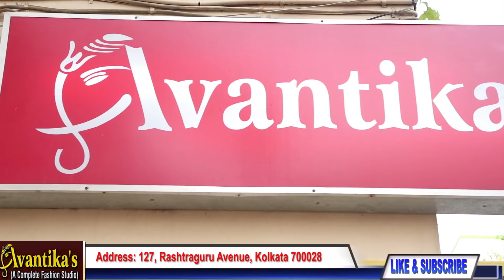Avantika's || Suit Pieces And Assorted Pure Stone malas for Navratri, Puja and Diwali || Epi # 29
*Suit pieces and assorted pure stone mala for any festival *

1.chanderi suit set material  2450
2.chanderi suit set “ ... 2450
3.same black white ... 2450
4.same blue red 2450
5.rusty red 2450
6.navy blue ... 2450
7.black and white ... 2450
8. Home gown Chikon embroidery voil maroon. 1250
9.sane item Rani ... 1250
10. Same navy blue ... 1250
11,same red 1250
12.work suit pc set ... 2500
13.indigo 2600
14.bkack rose ... 2500
15,. Linen cotton thick pant white ... 1350
Red pant , beige color ... navy blue ...rani ... black all pant 1350 each
16.kurti indigo xl size ... 1550
17.indigo frock type L size .. 999
18.cotton skirt .. 670
19. Only stone jewellery

AVANTIKA'S